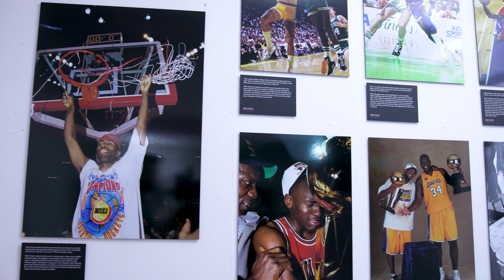What is the best NBA Finals photo ever? | MJ, Larry, Magic, Shaq, Kobe...🤔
Some iconic images have been taken at the NBA Finals over the years...and most of them by Andy Bernstein. The Hall of Fame photographer takes us through his favourite finals photos, including MJ, Magic, Bird and more!